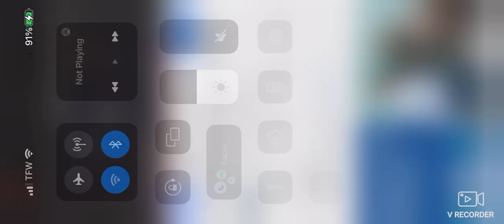SWFL Bald Eagles (Cam 2) 11/10/2024 17:54